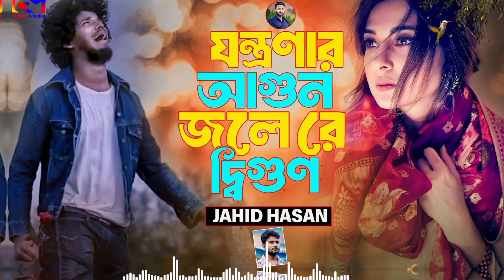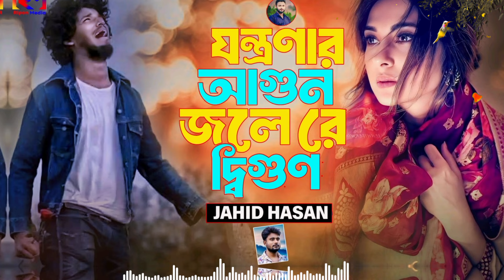যন্ত্রণার আগুন জলে রে দ্বিগুণ |Jahid Hasan | Jontronar Agun Jole Re Digun Bangla Sad Song 2024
যন্ত্রণার আগুন জলে রে দ্বিগুণ Jahid Hasan Jontronar Agun Jole Re Digun Bangla  Sad Song Folk Song 2024

Song    :  Jontronar Agun Jole Re Digun
Singer : Jahid Hasan
Lyrics : Jahid Hasan
Tune  :   Jahid Hasan
PRODUCED BY : ASHIK KHAN
Label: Ripon Media
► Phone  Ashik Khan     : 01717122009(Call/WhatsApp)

যন্ত্রণার আগুন জলে রে দ্বিগুণ
Jahid Hasan
Jontronar Agun
all bangla sad song
 sad song
bangla sad gaan 2024
sad gaan 2024
 song
যন্ত্রণার আগুন জলে দ্বিগুণ কেউ তো দেখে না
 Folk Song 2024
আপন ভাবি যারে সে তো ভাবের পর
কষ্টের গান
Beiman নতুন কষ্টের গান
কষ্টের গান
Jahid Hasan Song
Jahid Hasan sad song 2024
Jahid Hasan all sad song
ripon media